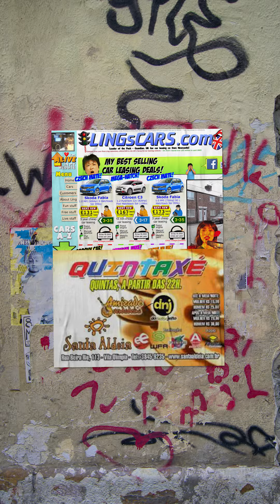Episódio 01 Design em Foco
Primeiro episódio do Deisgn em Foco.
A proposta é ajudar empreendedores e pequenas empresas entender alguns conceitos de design para comunicar melhor com seu público.